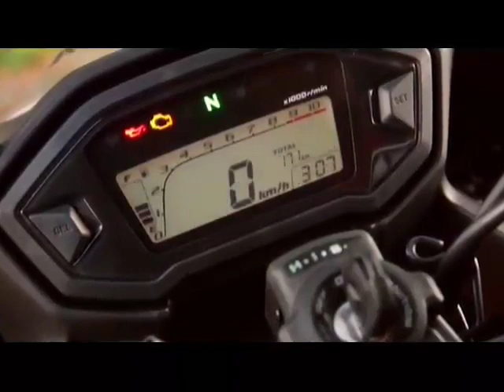Auto Motor Vrum - Honda CBR 500R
Confira toda a potência do mais novo portfólio da Honda